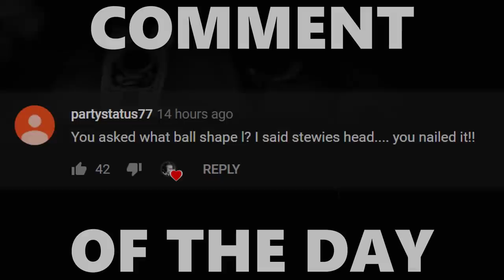HOW DOES THIS HAPPEN?! Funniest Game of Rocket League Pool So Far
Camera Settings:

FOV: 110
Distance: 300
Height: 130
Angle: -4
Stiffness: 1